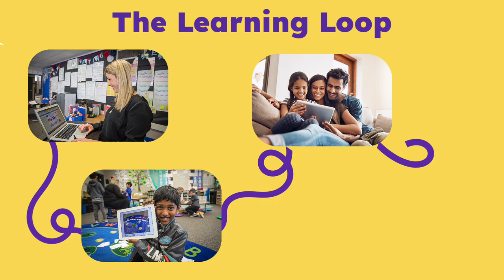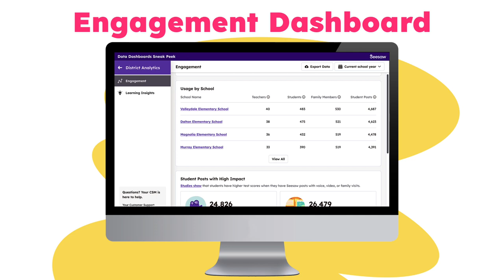Seesaw Instruction and Insights: Insights with Seesaw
Learn how Seesaw Instruction & Insights can enhance student monitoring, intervention opportunities, and educational transparency for all members of the Learning Loop.